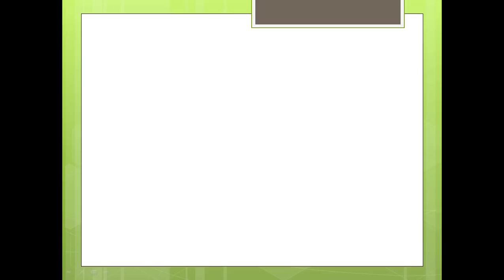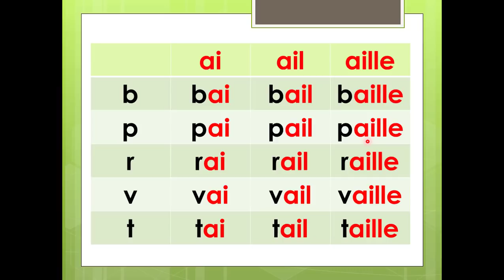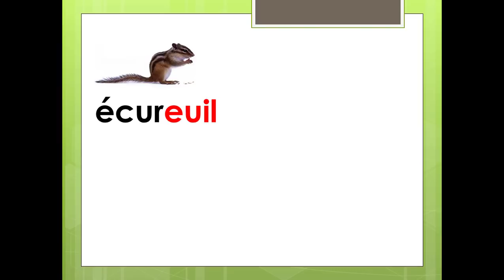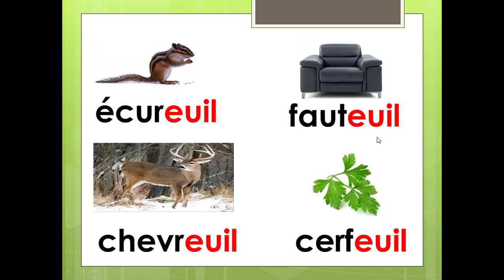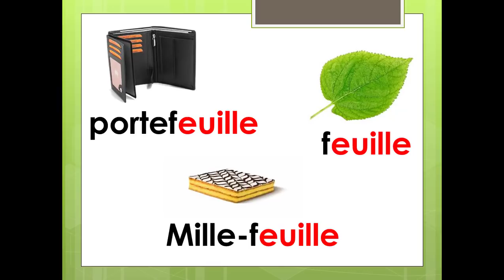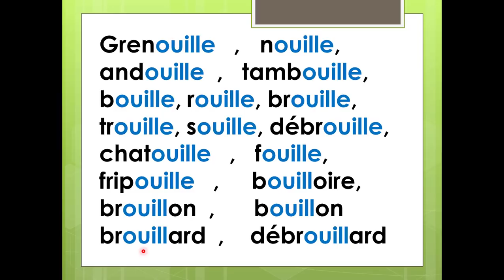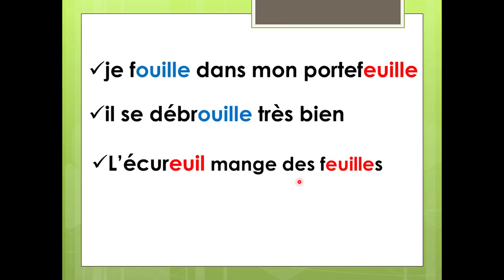تعلم اللغة الفرنسية من الصفر:48 les sons euil -euille -ouille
apprendre les sons euil - euille -ouille